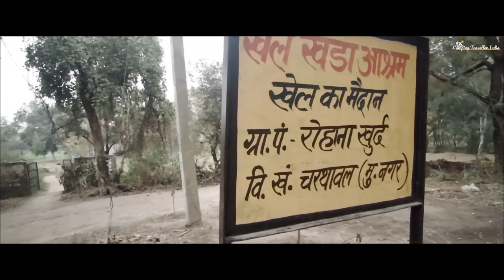Plants of Medicines Benefits with their names-shared by Dr. Deepak Tyagi - Mera Gaon Mera Desh - E15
Plants of Medicines benefits shared by Dr. Deepak Tyagi during my visit to Rohana village , near Muzaffar Nagar, Uttar Pradesh - India.

He took me to a place, known as Khera

this is Episode 15 of  Mera Gaon Mera Desh Series - Uttar Pradesh

Watch the full series on the right top corner, by clicking on "i" sign.

If you want to learn about farmer life in Indian, PLEASE

Youtube is the very best place to visit when searching for videos about farmer life in india.
Farmer life in india is certainly something that intrigues you and other people so I made this
video about this topic.
This channel has various other similar videos concerning indian farmer life, farmer life styale and farmers life in indian village
Now that you have actually viewed our vid about farmer life in india did it assisted?
Please 'like' the vid to help other people searching for indian farmer life or farmer life styale :)